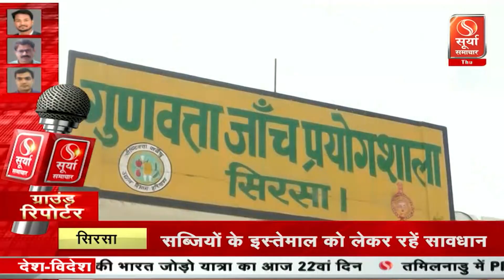हरी सब्जियां खाने वाले अब हो जाएं सावधान ! जहर का काम करेंगी ये सब्जियां...